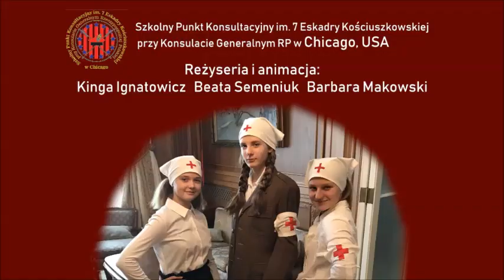PN4 MAZ--87 --- pierwsza niemiecka egzekucja na polakach